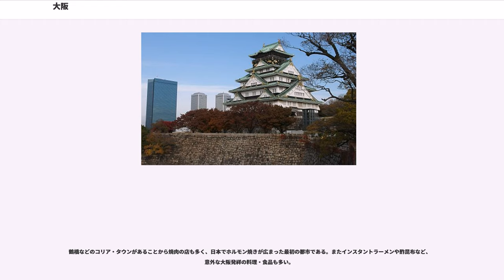大阪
大阪（おおさか）は、日本の近畿地方（関西地方）の地名である。日本第二の都市・西日本最大の都市である大阪市（狭義の大阪）と、大阪市を府庁所在地とする大阪府を指す地域名称であり、広い意味では大阪市を中心とする京阪神（近畿地方、大阪都市圏、京阪神大都市圏、近畿圏など）を漠然と総称することにも使われる。律令国では摂津国の範囲であり、近畿の経済・文化の中心地で、古くは大坂と表記し、古都・副都としての歴史を持つ。

「大坂」という地名は、元は大和川と淀川（現在の大川）の間に南北に横たわる上町台地の北端辺りを指し、古くは摂津国東成郡に属した。

この漢字の地名に関する最古の記録は、1496年、浄土真宗中興の祖である蓮如によって書かれた御文の中に見られる「摂州東成郡生玉乃庄内大坂」との記載である。もともと、蓮如が大坂と呼んだ一帯は、古くは浪速（難波・浪花・浪華）などが地域の名称として用いられていたが、蓮如が現在の大阪城域に大坂御坊（いわゆる石山本願寺）を建立し、その勢力を周辺に伸ばすに及んで、大坂という呼称が定着した。

その語源は、大きな坂があったために大坂という字が当てられたという説があるが、蓮如以前の大坂は「オホサカ」ではなく「ヲサカ」と発音されており、諸資料にも「小坂（おさか）」と表記された例が見られる（正安3年（1301年）刊の『宴曲抄』には、熊野参詣の行路として「九品津小坂郡戸の王子」が言及されており、これが大坂に比定される。また『日本書紀』には烏瑳箇とある）。このためにこの説は信憑性に乏しい。

蓮如以後、大坂は「おおざか」と読んだとされる。江戸時代、商人の伝兵衛が海難事故でロシア帝国に漂流したとき、ロシア人には「ウザカ」と聞こえたと伝わっている。

漢字の表記は当初「大坂」が一般的であったが、大坂の「坂」の字を分解すると「土に反る」と読めてしまい縁起が悪いということから、江戸時代のころから「大阪」とも書くようになり、明治時代には大阪の字が定着する。一説に「坂」から「阪」への変更は、明治新政府が「坂」が「士が反する」、すなわち武士が叛く（士族の反乱）と読めることから「坂」の字を嫌ったともいわれる。

ただし、「大阪府庁所用の官印に、大阪府印、大坂府印の両様あるを以て見れば、坂阪二字の變更は偶然に起こりしにて、必ずしも深き理由ありしにあらざるべし。」と、昭和2年再版発行「大阪市史　巻1」は語る。

現在の大阪市の基である大坂の町は、古墳時代の難波高津宮、飛鳥時代に大化の改新が行なわれた難波長柄豊埼宮（なにわのながらのとよさきのみや）、住吉津（すみのえのつ）難波津（なにわのつ、なにわづ）を起源に持つ港湾都市であり国内流通の中心であった。律令制では摂津国の範囲であり、江戸時代には現在の大阪市中央部を広く町域とする大都市であり、日本経済の中心だったため天下の台所とも呼ばれるようになった。

のちの「大坂」が位置する上町台地は、古代には「難波潟」と呼ばれる葦原の広がる湿地に突き出した半島状の陸地で、浪速（なみはや、なにわ）、難波(なにわ)、浪花（なにわ）、浪華（なにわ）などと書き表されてきた。

この地には、上代にはヤマト王権が遣隋使や遣唐使などの使節を送り出したり、返答使の迎接を行った住吉津や難波津が置かれ、運河難波の堀江が築かれた。また仁徳天皇の時代には難波高津宮、孝徳天皇の時代には難波宮、聖武天皇の時代には難波京（難波宮）が営まれ、都あるいは副都として機能した。律令制のもとでは都に置かれた京職に準じる特別の官署・摂津職によって管理された。

上代から奈良時代にかけて難波の地がこのように重要視されたのは、大阪湾が西日本の交通の要である瀬戸内海の東端に位置している上、難波高津宮、難波宮、以後の飛鳥古京・藤原京・平城京などから最も近い港湾であることによる。住吉津を管理する住吉大社は大和朝廷直属の社として別格であった。

難波津は土砂の堆積により外港としての機能が衰え、奈良時代末には神崎川河口の河尻泊（現在の兵庫県尼崎市）などに繁栄を一時譲る。しかし平安時代に淀川水系を利用して営まれた平安京が恒久的な都となったことから、、源氏渡辺氏によって難波津から渡辺津と名前を変え、瀬戸内海から淀川を通じて京都に通じる内港な水運の要衝として栄えたほか、北から淀川を渡り南の四天王寺や住吉大社、さらには熊野へと続く陸上交通熊野街道の起点な要衝としても栄えた。

15世紀に大坂の地名を持って呼ばれ...